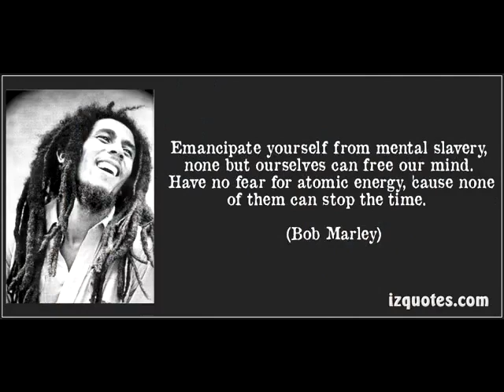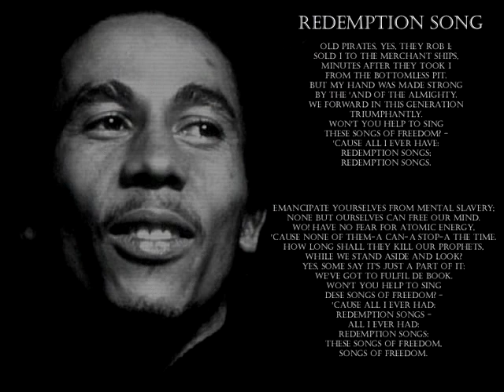"Redemption Song" acoustic guitar and vocal harmonies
Bob Marley at his best. A single guitar and a powerful lyric. Thought I could do something with harmonies and this came out. SM58 through Firewire 418 into Garageband, images researched on Google and processed into mp4 through iMovie and Miro Video converter.
Redemption Song written by Bob Marley
Vocal arrangement and image mashup by Brian McIntyre 2013